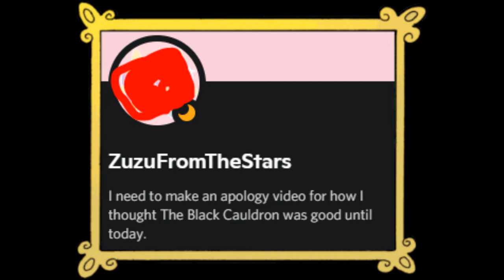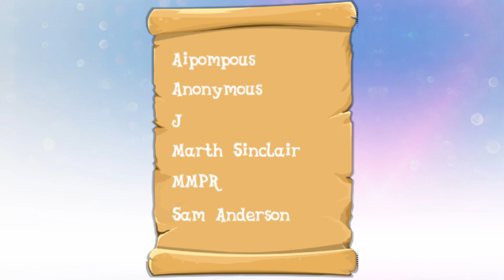The Black Cauldron is worse than Quest for Camelot.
Outro Music is "Together Forever" by Adrian Berenguer.

00:00 - The Black Cauldron
02:51 - Outro

The Black Cauldron is exclusively style over substance. It's gorgeously animated, and the aesthetic of fantasy is there, but it lacks any of the meaning or magic.